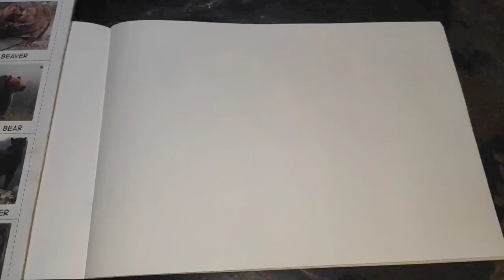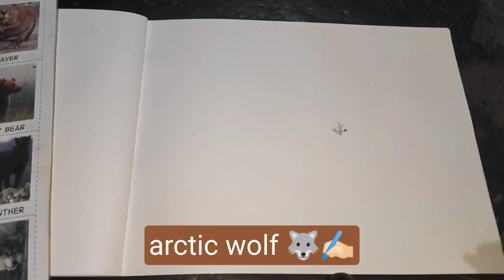Animals drawing 🦙🐻🐺✍🏻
Drawing Video ✍🏻 -

Video 🎥 credit :-
Dishant tanwar

this video following👣 topic  :-
- animal drawing
- animal drawing sketch
- animal drawing animal drawing
- animal drawing colour
- animal drawing tutorial
- animal drawing with numbers
- animal drawing realistic
- animal drawing lion
- animal drawing shading
- animals drawing drawing easy
- animals drawing colour
- animals drawing video
- animals drawing lion
- animals drawing with numbers
- animals drawing sketch
- animals drawing hard
- animals drawing easy with colour
- llama drawing
- llama drawing easy
- llama drawing easy step by step
- llama drawing cute
- llama drawing video
- llama drawing Tutorial
- llama drawing realistic
- llama drawing easy cute
- llama drawing cartoon
- llama drawing simple
- bear drawing
- bear drawing easy
- bear drawing for kids
- bear drawing colour
- bear drawing bear drawing
- bear drawing easy step by step
- bear drawing simple
- bear drawing picture
- bear drawing easy with colour
- bear drawing video
- bear drawing hard
- capybara drawing
- capybara drawing tutorial
- capybara drawing easy
- capybara drawing step by step
- capybara drawing tutorial easy
- capybara drawing face
- capybara drawing meme
- capybara drawing cute
- capybara drawing realistic
- capybara drawing easy cute
- wolf drawing
- wolf drawing easy
- wolf drawing tutorial
- wolf drawing tutorial easy
- wolf drawing for kids
- wolf drawing wolf drawing
- wolf drawing colour
- wolf drawing step by step
- wolf drawing realistic
- wolf drawing sketch
- wolf drawing video